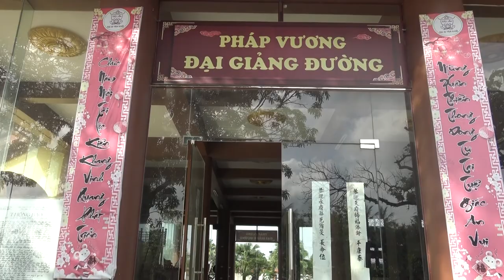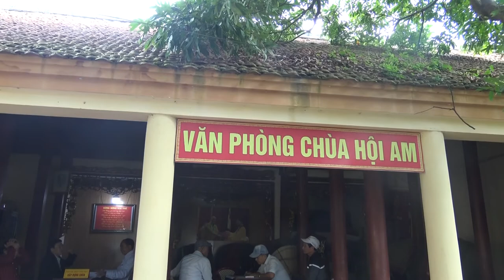CHÙA HỘI AM - VĨNH BẢO HP